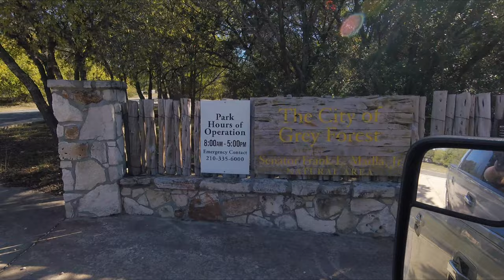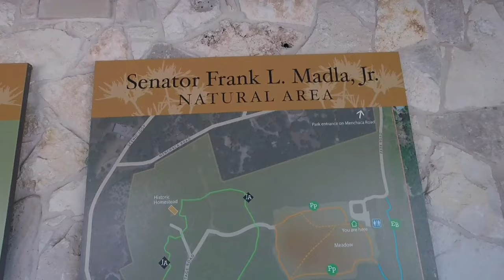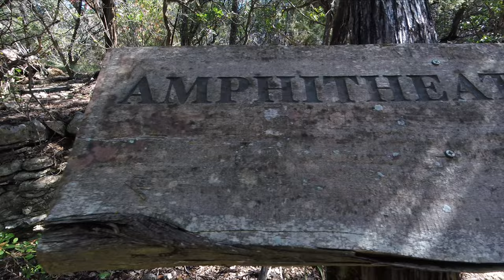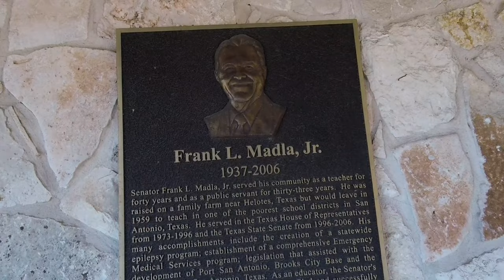Hiking Frank Madla park/Thanksgiving 2022/Awesome mashed potato recipe/We lost a family member 😞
Thanksgiving 2022! I show you my simple but awesome mashed potato recipe. Also I take a short hike/walk in the Frank Madla Jr. natural area to try and burn off some of those extra thanksgiving calories!
Unfortunately a few days before Thanksgiving we had to take our sweet dog Daisy and have her put down. It was a tough decision, but it had to be done. RIP Daisy!